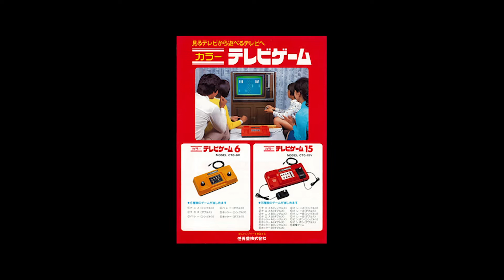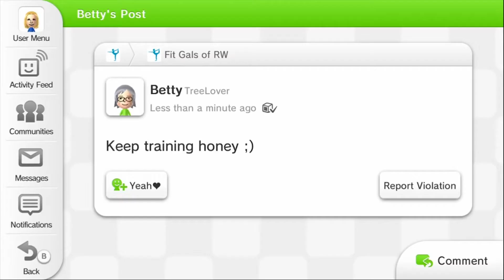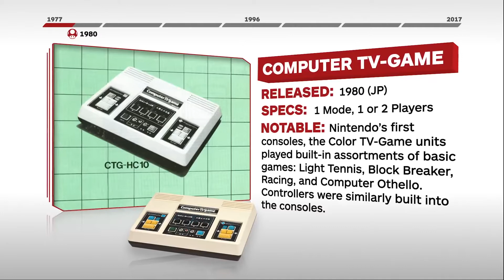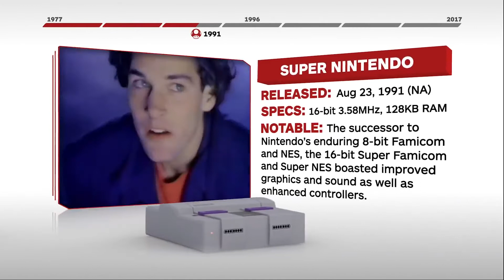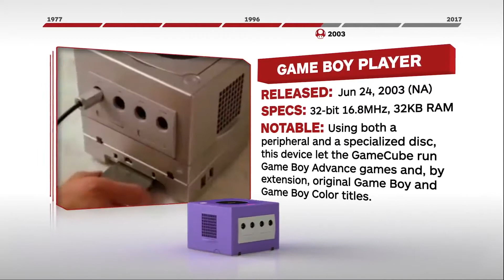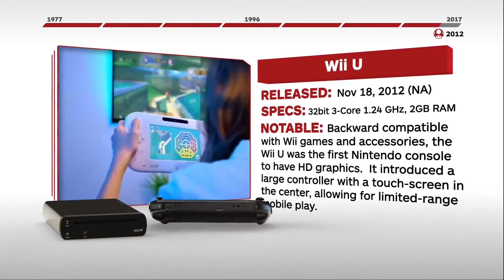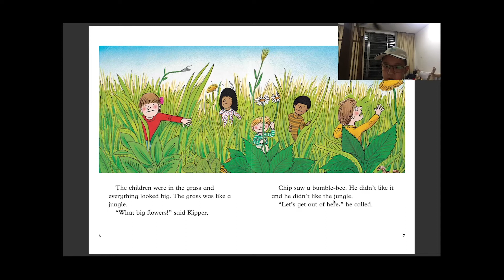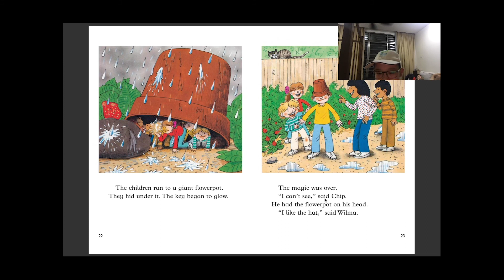【 耀说英语 】(十一)：探索任天堂公司及公园冒险记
“耀”这一期为大家探索任天堂的发展史及公园冒险记的英语小故事。